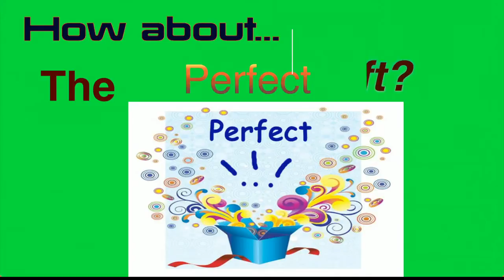Mews Reviews -- Take a peek!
Just a little introduction to what MewsReviews is bringing to you!